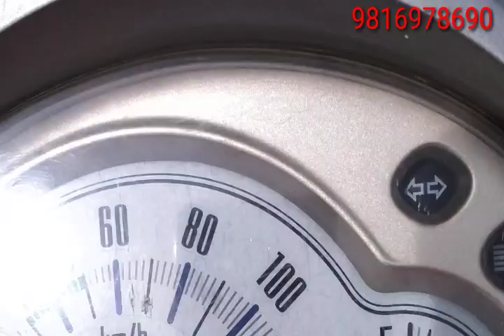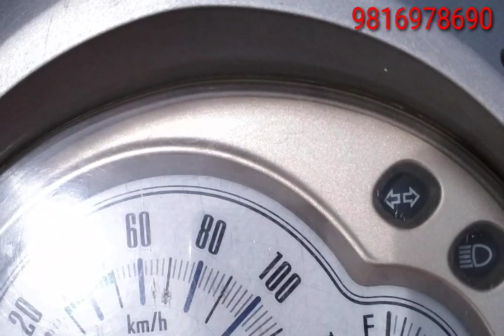किसिमको बाइकहरु सस्तो र १ साल सम्म सर्भिसिङ free मा l 2016/2018/2019 model all availab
सबै किसिमको बाइक scooty हरु चाहिएमा हामीलाई सम्झनुहोस । या बेच्नु परेमा सम्पर्क गर्नु सक्नुहुनेछ धन्यवाद ।